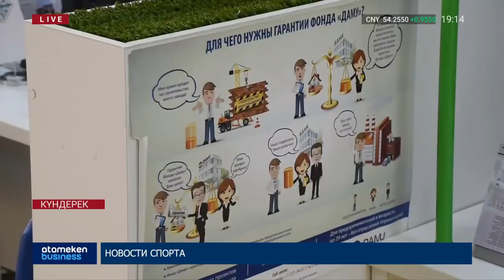Басты жаңалықтар. 06.12.2018 күнгі шығарылым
• Пара алды деген күдікпен бірқатар лауазымды тұлға ұсталды;
• 150 адам алаяқтардың арбауына түсті;
• Айналымдағы жалған ақша көбеюде;
• БТА банкіне тиесілі пәтерлер мен жер телімдері сатылады;
• Елбасы жұмыс сапарымен Санкт-петербургке барды;
• Дариға Назарбаева: Қытай импортының 60-90%-ы контрабандалық тауарлар;
• Дизель отынының экспортына шектеу енгізілмек;
• «Тұлпар-тальго» билеттері неге қымбаттағаны белгілі болды;
• Малға арналған «айыппұл тұрағы» пайда болды;
• «Сыбаға» ауыл шаруашылығы бағдарламасы қайта жаңғыртылды;
• 50 мыңға жуық кәсіпкер «Даму» қорының қолдауына ие болды;
• «Манчестер Юнайтед» клубы ұпай жоғалтты;
• «Барселона» клубы 1/8 финалға шықты;
• «Салават Юлаев» клубы үздік шықты.